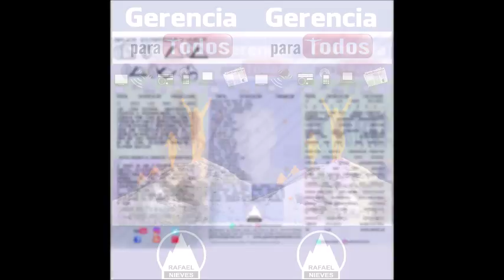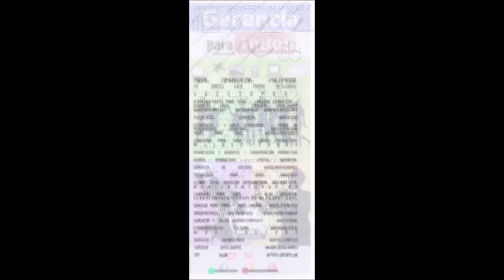GERENCIA 360 GERENCIA PARA TODOS RAFAEL NIEVES RADIO 1000 (120)